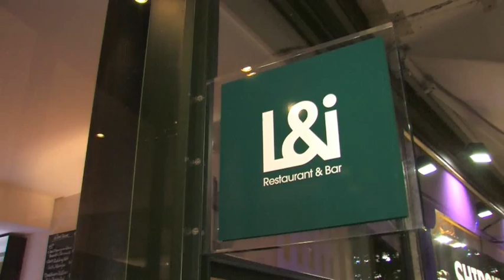landersdorfer und innerhofer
Eine VM Video München GmbH Produktion